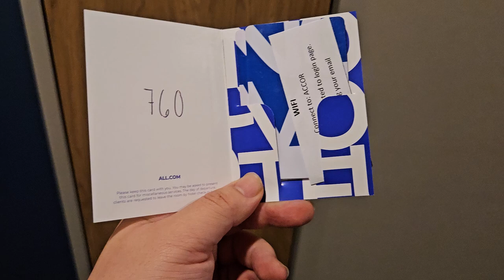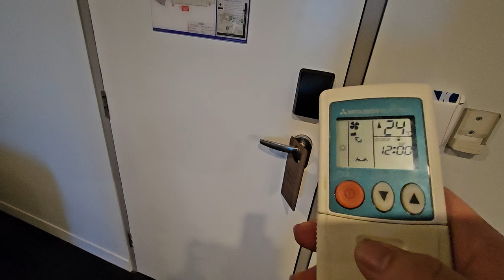Novotel Melbourne Preston room 760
第四次住这里了吧，两个双人大床，街景房。